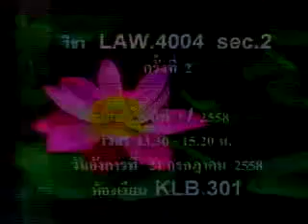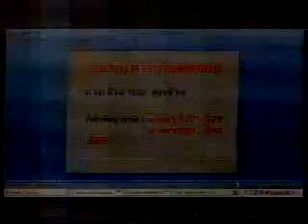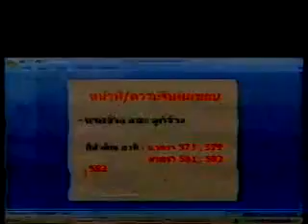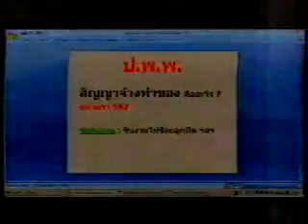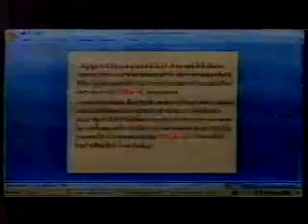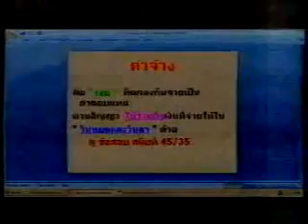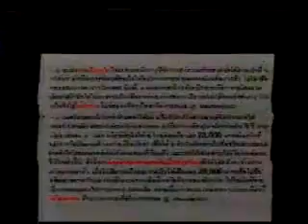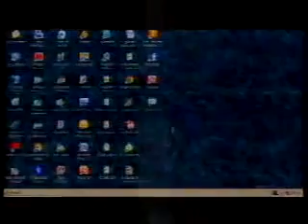กม.แรงงานและการประกันสังคม (2/14) เทอม1/2558 Sec2 รามฯ